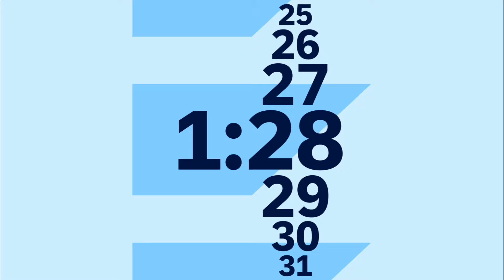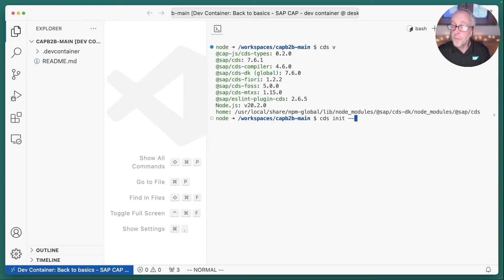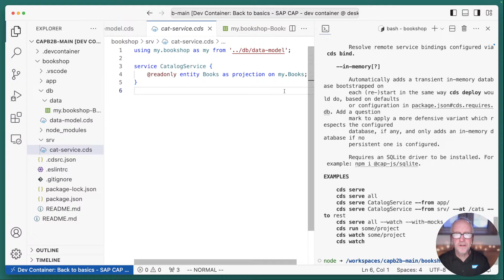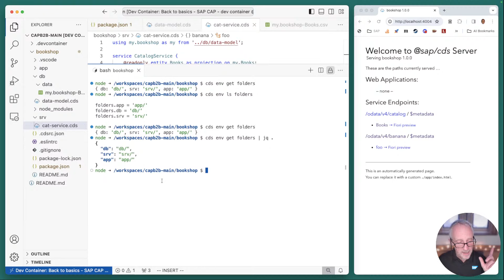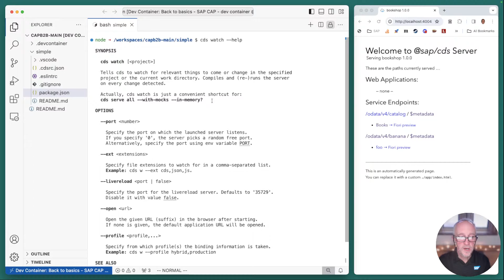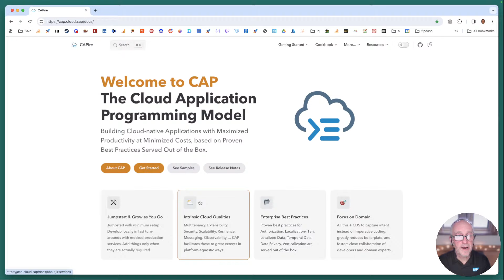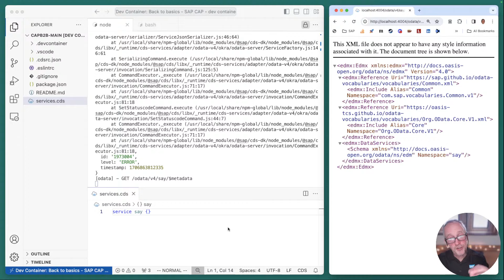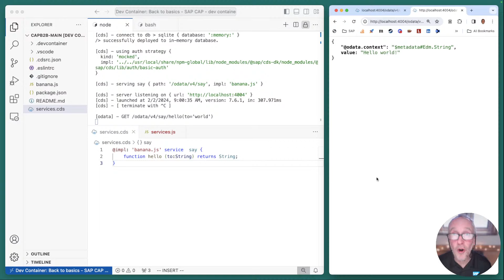Back to basics with SAP Cloud Application Programming Model (CAP) - part 3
In this episode 3 of our series, we continue to explore the basics of CAP with Node.js. We pick up where we left off last time, and investigate starting up a basic CAP server with cds watch to discover the amazing features that it gives us. Everyone welcome, especially beginners, come and join us for friendly chat and curiosity-driven learning-by-doing!

for all resource links.